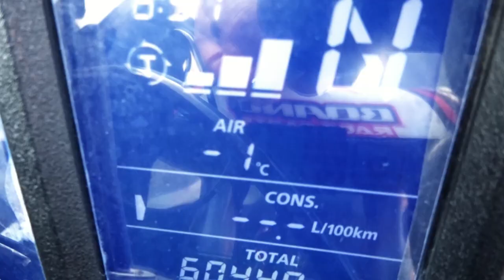Stettin, ein Kurzbesuch - motourer.de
Eine Motorradtour über ein verlängertes Wochenende nach Stettin.

0:00 Intro
0:12 Fahrtnach Chojna
0:31 Gertrudenkapelle Chojna
1:09 Aussichtsplattform Widuchowa
3:27 Stettin
3:39 Schloss Stettin
4:03 Museum für Technik und Verkehr
5:42 Be Happy Museum
6:09 Bismarckturm